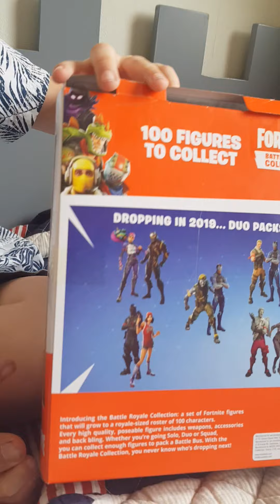Fortnite batle royal 4-pack